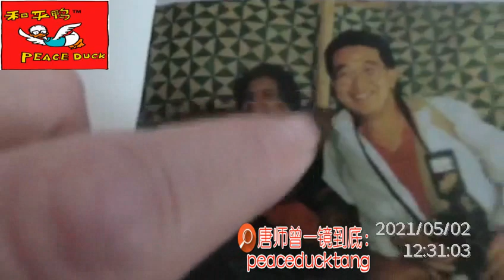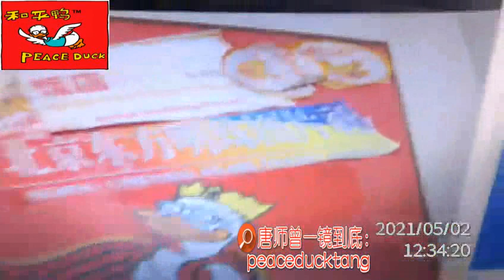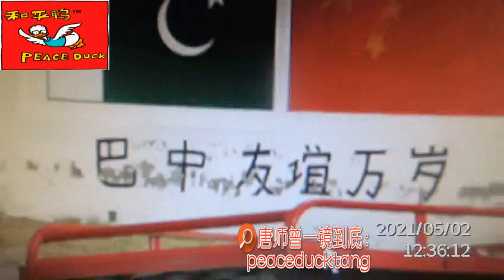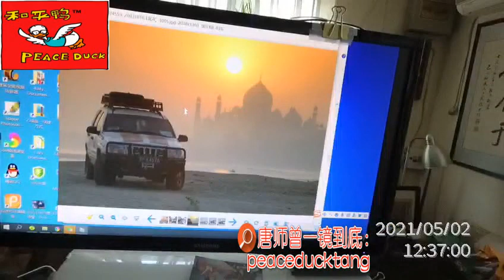202010502唐师曾：”外交无小事”